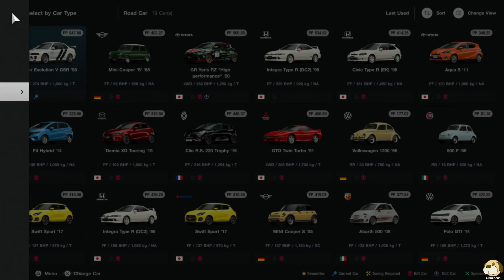[PS5] Let's Play Gran Turismo 7 60FPS - Collection Book 10 Japanese FR Sports Cars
Like the content? Consider giving a like, follow and share thanks! 😊